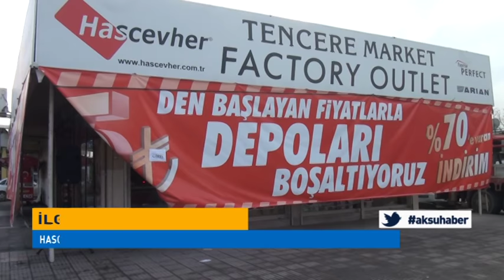Duyduk Duymadık Demeyin…